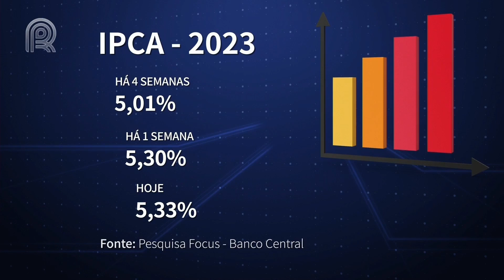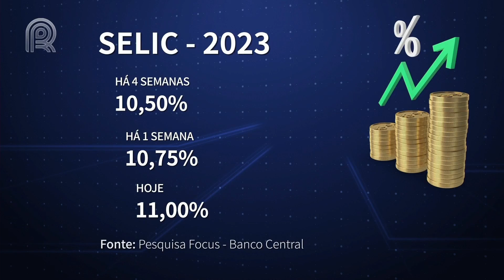Análise: previsão para Selic em 2023 sobe para 11%, como fica o produtor rural? | Canal Rural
Para o Índice Nacional de Preços ao Consumidor Amplo (IPCA) deste ano, a projeção é de queda